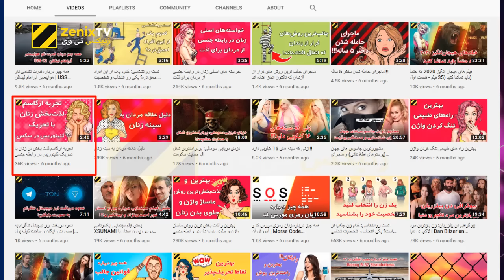ویدیو علمی نحوه ارضا کردن با مالش تخصصی در نزدیکی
ویدیو علمی برای تماشا توصیه می شود: اگر لب هاتون این ویژگی رو داره یعنی شهوت شما زیاده و در رابطه و سکس و نزدیکی شهوانی موفق هستید!
اختصاصی زنیکس تی وی ZenixTV